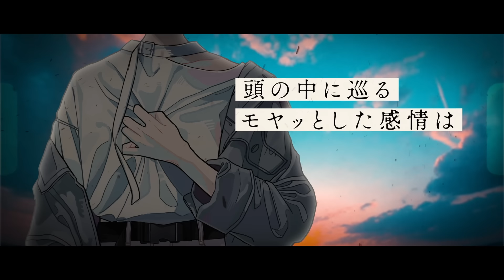未完成モノローグ - BREAK（Music Video）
未完成モノローグ
3rd Digital Single「BREAK」
2021.7.1 Streaming & Download Start

自分らしく。僕らしく。
第3弾Single「BREAK」は、12歳の目線の先にある葛藤、
青春と隣り合わせで感じるいつもモヤッとした感情を
“僕” に置き換えて真っ直ぐに表現。
ときのはなのヒリヒリする剥き出しのボーカルが心を刺す。

Mixed by：Takayuki Ichikawa
Recording Engineer：Takashi Yoshida
Mastering：Tucky's Mastering

心揺さぶるエモーショナルな歌声が特徴的な12歳の少女「ときのはな」(Vo.)を中心とした音楽プロジェクト『未完成モノローグ』。
「ときのはな」が吐露した葛藤や考えを楽曲、イラスト、映像に反映。
メッセージ性とストーリー性が高く評価されているボカロP「*Luna」氏が楽曲提供した「はこにわ。」で、 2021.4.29、クリエイターレーベルasistobeよりデビュー。

「BREAK」
Lyrics：MENA　Music：Chii-G　Arrange：Chii-G , doriko

僕は時々思う　想いは飛んでいるのか
いつもの帰り道　灰色の空を見上げ

僕は時々思う　たどり着いてみせる
悔しくて泣いたり　景色はどうかな

思いなんて言えなくて辛くて周りに合わせて
自分を押し殺して生きてきたけど
そんなの全然望んでない
ぶっ壊したい！こんな日々ー。

君のその言葉に 励まされて
この一瞬 この一瞬 届けたいよ
変わってく空に歌えば 晴れるのかな
この瞬間 この瞬間 僕らしく歌う

周りの人たちと　いつも違って生きてきた
暗い箱の中で音を感じて

頭の中に巡る　モヤッとした感情は
きっとそうきっと　導いてくれる

居場所を掴むためにがむしゃらに走って
もがいて届けたくて生きてきたけど
諦めないずっと止まらない　ねえ、歌いたいよ

それぞれの色を重ねて繋いだ
この一瞬 この一瞬 描きたいよ
僕を震わす心の波動に
その瞬間 その瞬間 涙溢れた

こんな「僕」(生き方)･･･て馬鹿にされたけど
他人(ひと)の声なんて･･･

その瞬間 その瞬間 涙が溢れた